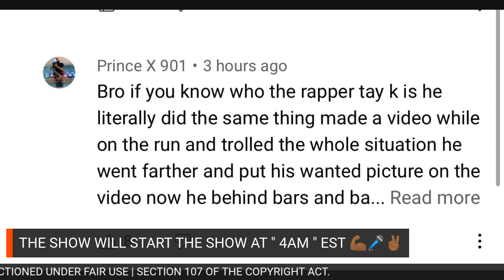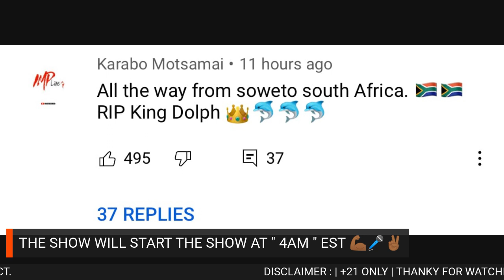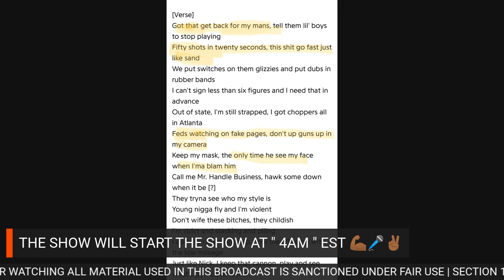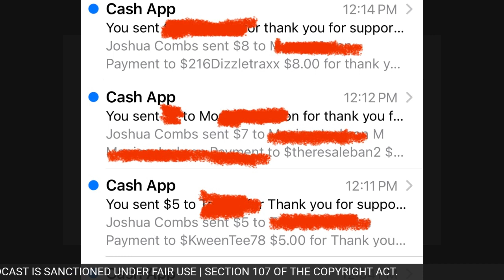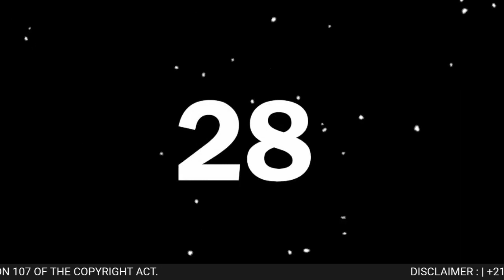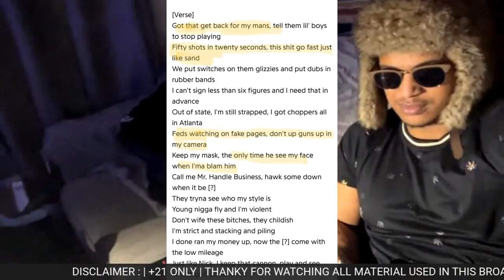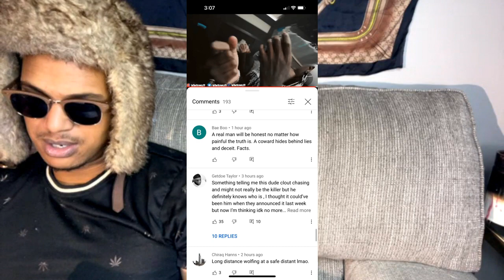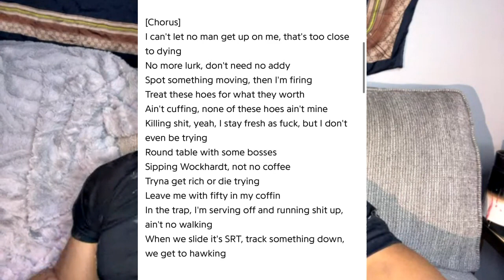Joshua Lawrence Combs VlogCast EP 115 Straight Drop Track Hawk Young Dolph Murder CMG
Joshua Lawrence Combs VlogCast EP 115 Straight Drop TrackHawk YoungDolph Murder

| Today’s Topics Tomorrow’s Gossip |TTTG  JLCVLOGCAST  JLCVLOGCASTCLIPS
                                WELCOME TO THE JLC VLOG CAST THIS  IS A
                               NONPROFIT EDUCATIONAL YOUTUBE CHANNEL !

                  JOIN ME EVERYDAY AT 5:00 AM (ET)  2:00 PM (ET) 10:00 PM (ET)

                            Good morning, Good night, good afternoon.
                               Hope you having a great month. ✅💪🏾❤️

                                                       notifications 🙏🏾
Go check out Clips @

JoshuaLawrenceCombs,  I’m very new to YouTube.

1. The purpose and character of the use, including whether such use is of commercial nature or is for nonprofit educational purposesI’ve always wanted to start a YouTube channel but I never thought anyone would watch,

Thank you in advance to everyone:
Make sure u follow on YouTube ✌🏾